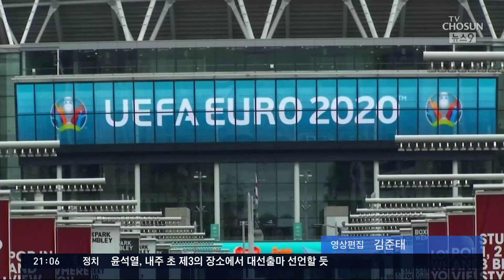변이의 변이 '델타 플러스'까지 나왔다…전세계 초비상 [뉴스 9]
그리고 이제는 변이의 변이까지 걱정해야 할 판입니다. 인도발 델타 변이가, 전파력이 훨씬 강해진 또다른 변이를 일으켰습니다. '델파 플러스'가 보고된 건데요. 접종 선두주자로 마스크를 가장 먼저 벗었던 이스라엘은 마스크를 다시 쓰라고 경고했습니다.